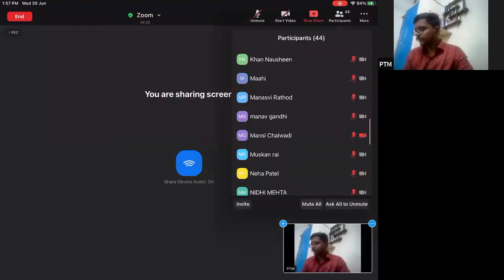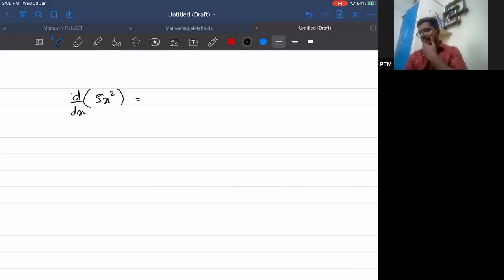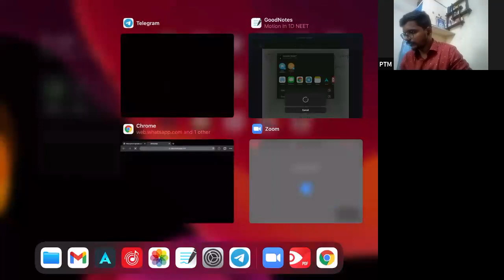L-2 | MOTION IN ONE DIMENSION | NEET GRADE XI | LECTURE RECORDING | PROF. TUSHAR MONDKAR